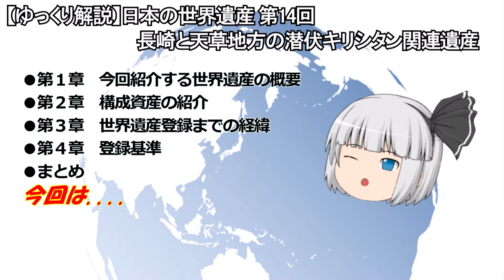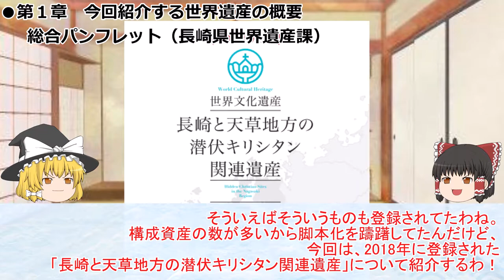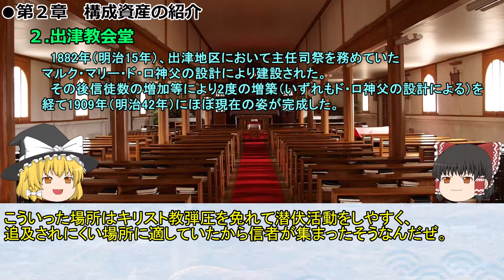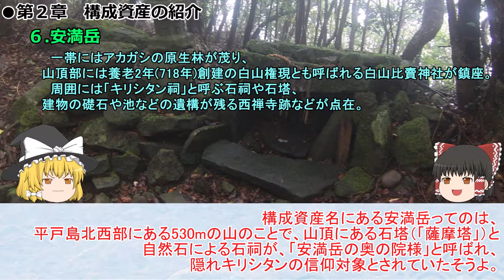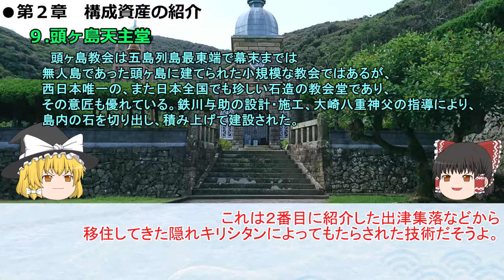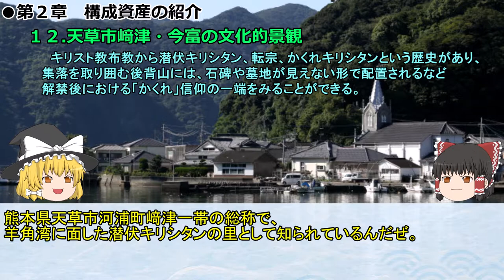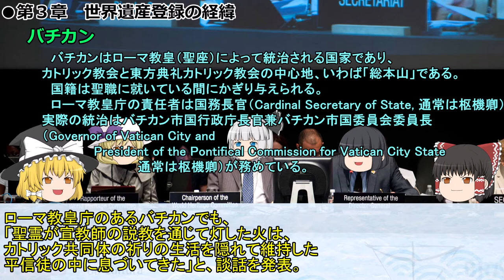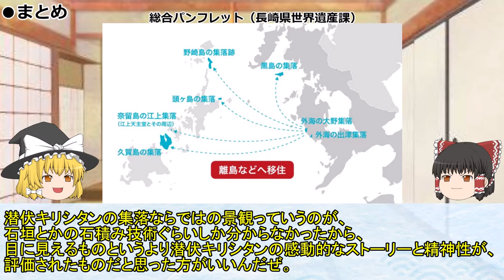日本の世界遺産 第14回 長崎と天草地方の潜伏キリシタン関連遺産 Hidden Christian Sites in the Nagasaki Region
キリスト教が禁じられている中で、長崎と天草地方において日本の伝統的宗教や一般社会と共生しながら信仰を続けた潜伏キリシタンの信仰継続にかかわる伝統のあかしとなる遺産群である。
禁教期にもひそかに信仰を継続していた長崎と天草地方における、潜伏キリシタン独特の文化伝統の証拠であることを評価され、2018年7月、世界文化遺産へ登録された。

Hidden Christian Sites in the Nagasaki Region
Located in the north-western part of Kyushu island, this serial property consists of ten villages, remains of the Hara Castle and a cathedral, dating from the 17th to the 19th centuries. They reflect the era of prohibition of the Christian faith, as well as the revitalization of Christian communities after the official lifting of prohibition in 1873.  These sites bear unique testimony to a cultural tradition nurtured by hidden Christians in the Nagasaki region who secretly transmitted their faith during the period of prohibition from the 17th to the 19th century.

01:33 今回紹介する世界遺産の概要
04:27 構成の紹介
20:59 世界遺産登録の経緯
27:45 登録基準
30:10 まとめ

BGM関連
Senses Circuit
曲名：ループ#93-地下 洞窟 鉱山BGM

作（編）曲 ： MATSU
サイト名：DOVA-SYNDROME